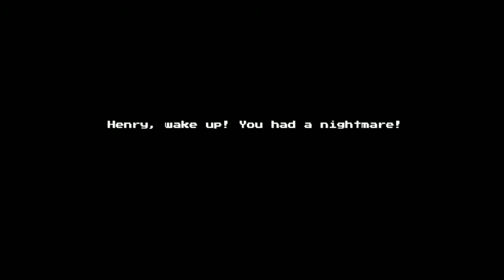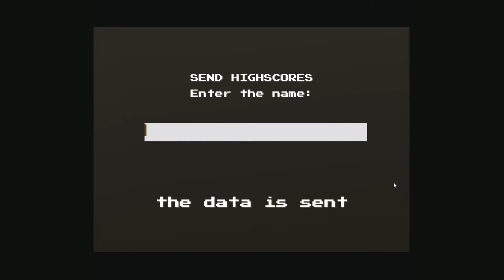Henry Attack end (timelapse)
Прошел Henry Attack (непомню уже когда)
забавная время убивалка от русского разработчика